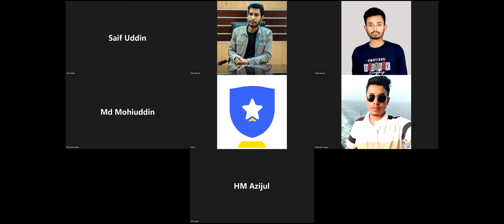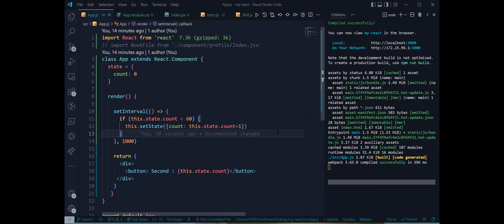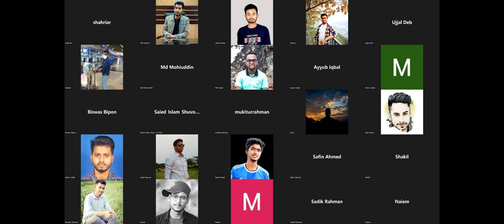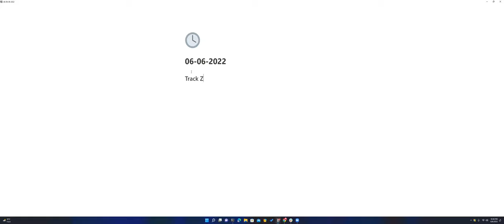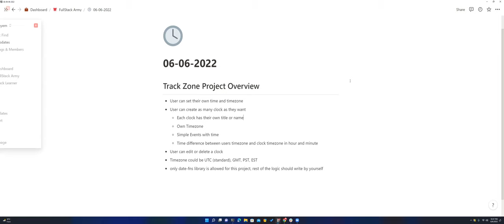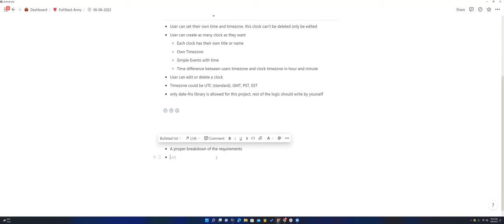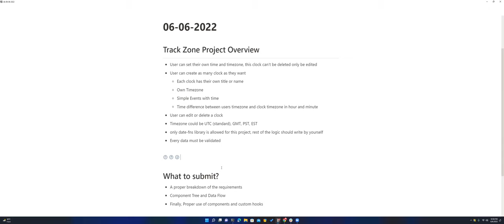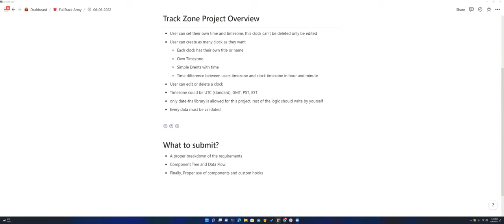Lecture 46: ADDA - Motivation - Project Requirements (Part 1) | Full Stack Army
Lecture 46: ADDA - Motivation  - Project Requirements | Full Stack Army

Timestamps
00:00 intro
00:52 Start
06:58 Checking code
12:28 useEffect and discussion
26:51 5 months learning
41:37 hard study
44:57 mindset
1:02:49 EEE
1:11:10 Talent vs Hard Work
01:14:41 QNA
01:21:17 100k in year
01:24:23 CEO
01:27:23 break
01:34:11 continue, overview
01:43:08 example
01:47:00 what to submit?
01:56:14 Discussion
02:01:55 Jhankar Mahbub
02:03:58 discussion continued
02:10:39 relatives
02:11:16 absence
02:16:32 book - The Compound Effect
02:20:24 bd parenting

Stack Leaner Workshops
🎯 REST API Design Workshop - Upcoming...